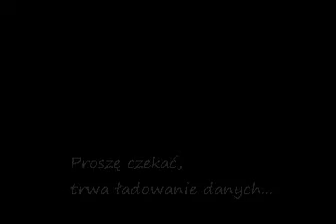laura intro for Atari 8-bit